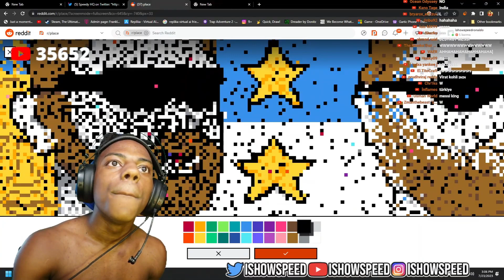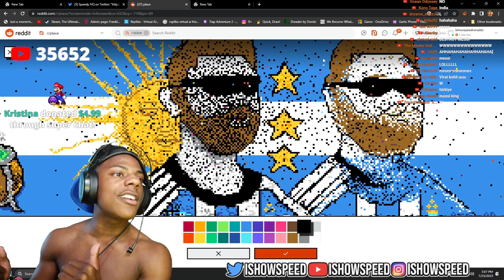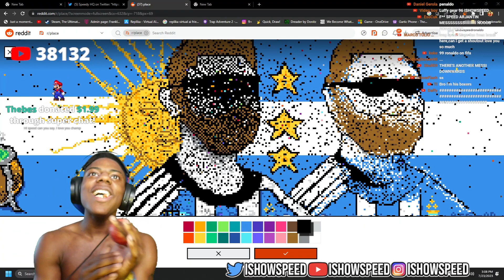IShowSpeed destroys Messi on Reddit